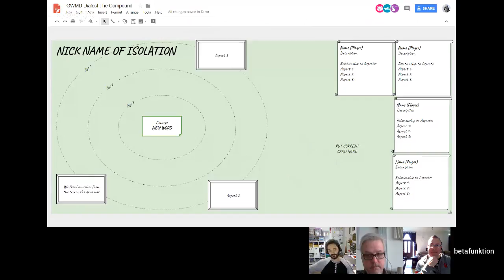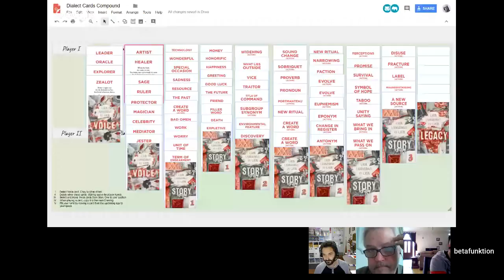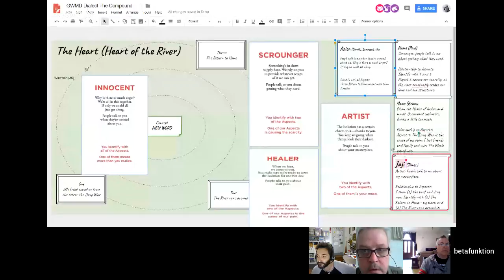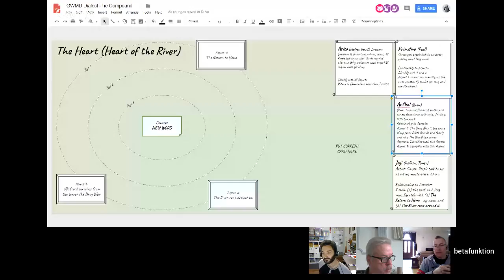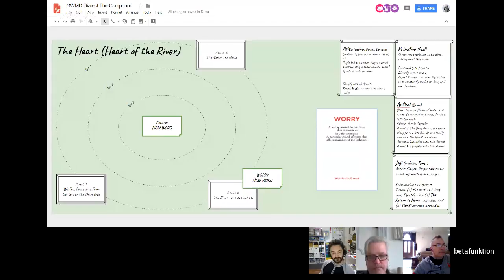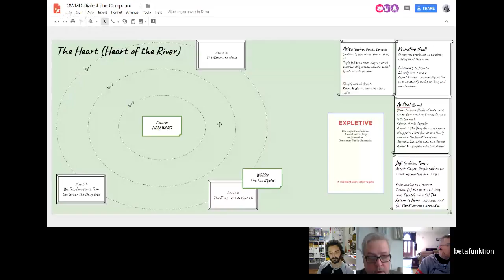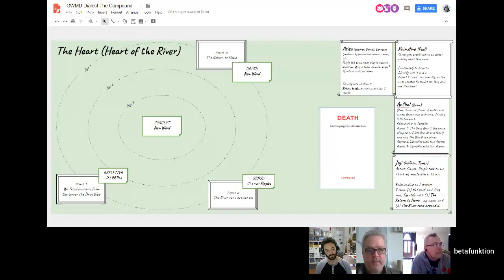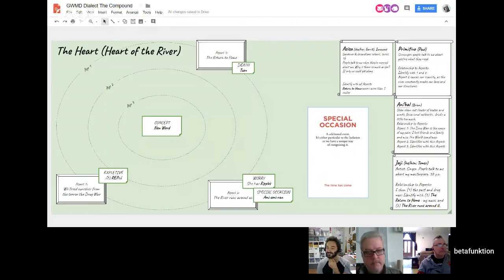GWMD - Dialect The Heart Part I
We play Dialect by Kathryn Hymes and Hakan Seyalioglu. This is part of the Gauntlet Wednesday Morning Drama series in which I play story games with the Gauntlet community. Everybody can join through the Gauntlet Calendar.